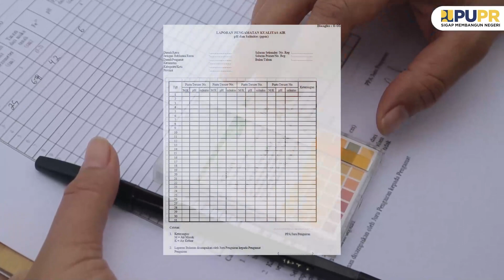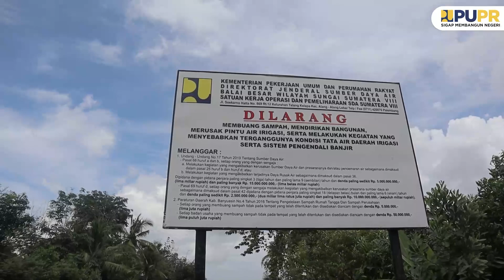Profil Kegiatan Daerah Irigasi Rawa Air Saleh Kabupaten Banyuasin Provinsi Sumatera Selatan